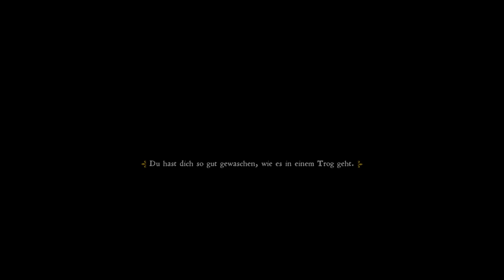Kingdom Come Deliverance – Zurecht finden im Mittelalter ◈ Gameplay German Deutsch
Kingdom Come Deliverance deutsch german
Erscheint am 13.02.18 - Trailer mit deutscher sprachausgabe

Mein Rechner:
i7 6700k
16 GB Ram
GTX 1080
7TB Festplattenspeicher